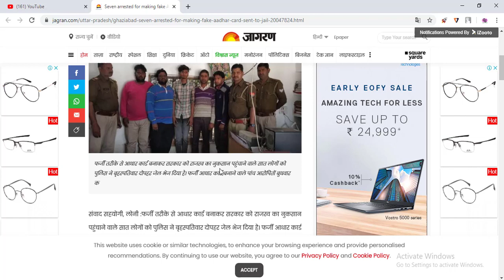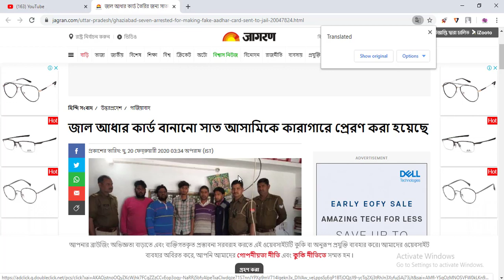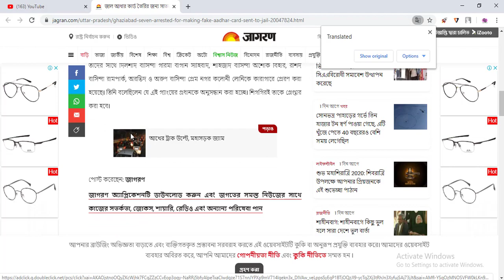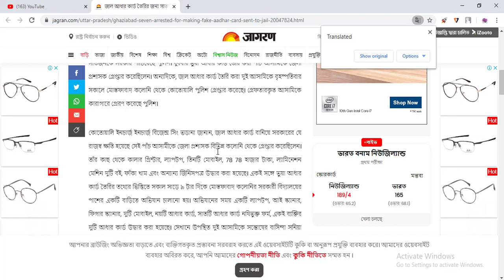আধার কার্ডের সাথে ভুলেও এই কাজগুলো করবেন না তাহলে যেতে হবে আপনাকে জেলে | আধার প্রিন্টের কাজ করবেন না